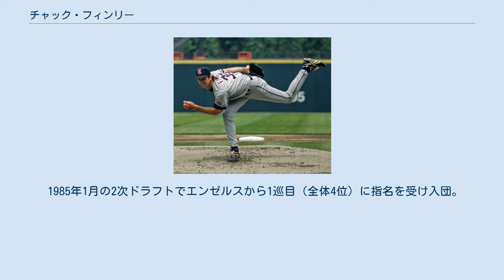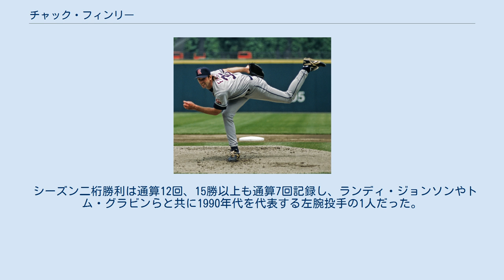チャック・フィンリー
チャールズ・エドワード・フィンリー（Charles Edward Finley, 1962年11月26日 - ）は、アメリカ合衆国ルイジアナ州モンロー出身の元プロ野球選手（投手） 1984年のMLBドラフトでカリフォルニア・エンゼルスから15巡目に指名を受けるが契約せず。
 1985年1月の2次ドラフトでエンゼルスから1巡目（全体4位）に指名を受け入団。
 1986年はA級で10試合に登板し、12イニングを無失点に抑える好投を見せ、一気にメジャー昇格を果たした。
5月29日のデトロイト・タイガース戦でデビュー。
ほとんどが敗戦処理としての起用だったが、3勝1敗・防御率3.30の成績を残す。
チームは地区優勝し、ポストシーズンのロースター入りを果たす。
ボストン・レッドソックスとのリーグチャンピオンシップシリーズでも3試合に登板し無失点に抑えたが、チームは3勝4敗で敗退しリーグ優勝を逃した。
 1987年は2勝7敗・防御率4.67に留まる。
 球団はオフに大ベテランドン・サットンを解雇し、ジェリー・ロイスとも再契約しなかったため、1988年は先発に転向するが9勝15敗・防御率4.17に終わる。
 1989年5月26日のレッドソックス戦で、被安打1でメジャー初完封を記録。
6月24日のボルティモア・オリオールズ戦で15奪三振完投勝利を挙げるなど前半戦で10勝をマークし、オールスターゲームに初めて選出される。
最終的に16勝9敗・防御率2.57を記録した。
 1990年はフリーエージェントで加入したマーク・ラングストン、前年にデビューしたジム・アボットと左腕トリオを組み、前半戦で11勝を挙げて2年連続のオールスターゲームに選出される。
18勝9敗・防御率2.40を記録し、サイ・ヤング賞の投票で7位に入る。
オフの日米野球に参加し、最終第8戦でランディ・ジョンソンとの継投でノーヒットノーランを達成した。
 1991年は前年に続き18勝を挙げるが、防御率は3.80と大幅に悪化した。
 1992年は不調で7勝12敗に留まるが、1993年に16勝14敗・防御率3.15、リーグ最多の13完投を記録し復活。
 1994年は1994年から1995年のMLBストライキでシーズンが打ち切られたが、リーグ最多の183.1イニングを記録。
 1995年は開幕から4連敗を喫するが、5月23日のニューヨーク・ヤンキース戦で15奪三振完封勝利。
5年ぶりにオールスターゲームに選出され、15勝を挙げる。
チームは2位に最大11ゲーム差を付け、地区優勝をほぼ手中に収めていたが、終盤に2度の9連敗を喫してシアトル・マリナーズと同率で並ばれ、ワンゲーム・プレーオフで敗れて地区優勝を逃した。
オフにフリーエージェントとなるが再契約。
 1996年は15勝、キャリアハイの215奪三振を記録。
1997年は故障で25試合の登板に留まる。
同年ホワイトスネイクのプロモーション・ビデオ、"Here I Go Again"などで有名な女優のタウニー・キテーンと結婚。
 1998年、1999年は共に2桁勝利・200イニング・200奪三振を記録した。
オフに再びフリーエージェントとなった。
 1999年12月16日にクリーブランド・インディアンスと契約。
 2000年は4年ぶりにオールスターゲームに選出され、16勝11敗・防御率4.17の成績を残したが、チームは地区6連覇を逃し、ワイルドカード争いでもマリナーズに1ゲーム差で敗れた。
 2001年は首と左肩の筋痙攣で故障者リスト入りし、22試合の登板に留まったが、チームは地区優勝を果たす。
15年ぶりのポストシーズンとなったマリナーズとのディビジョンシリーズでは第2戦と第5戦に先発したが2敗・防御率7.27と振るわず、チームも2勝3敗で敗退した。
 DV被害事件 2002年は開幕3連戦が敵地での古巣エンゼルス戦であったため、ニューポートビーチにある自宅に滞在していた。
試合のなかった4月1日の夜に妻と夕食に出掛けたが、帰りの車中で口論となり、運転中にも関わらず興奮した妻に耳をつね上げられ、ハイヒールで腕や足などを所構わず蹴られた。
何とか愛車レンジローバーをコントロールし自宅に辿り着いたが、匿名の通報に...